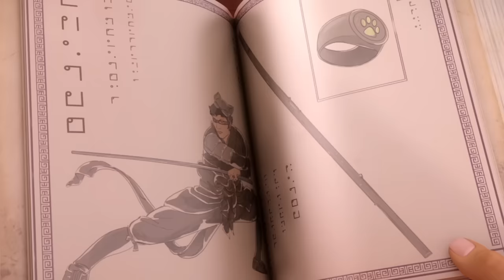MIRACULOUS | 🐞 MAESTRO FU 🔝 | TEMPORADA 2 | Las Aventuras de Ladybug